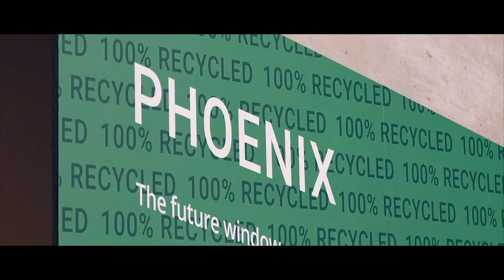Polyclose 2022 recap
Deceuninck pakt uit met knappe productinnovaties op Polyclose 2022